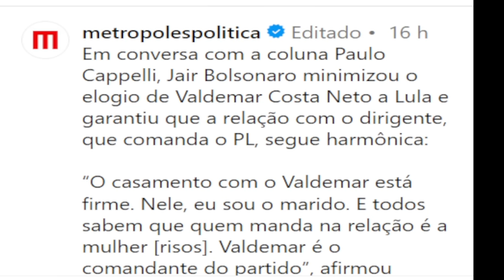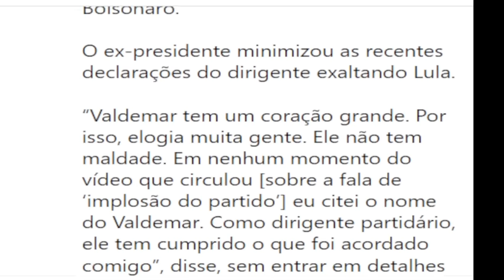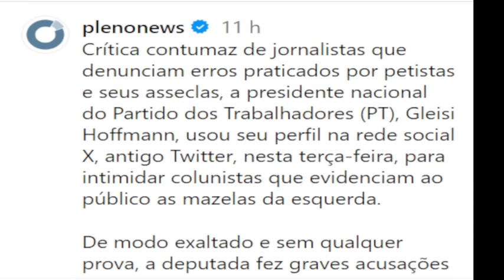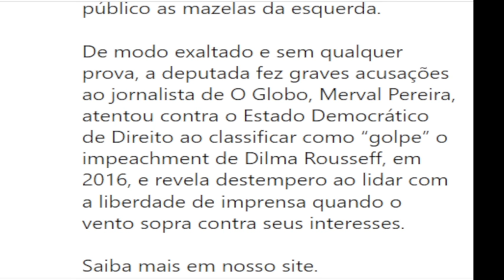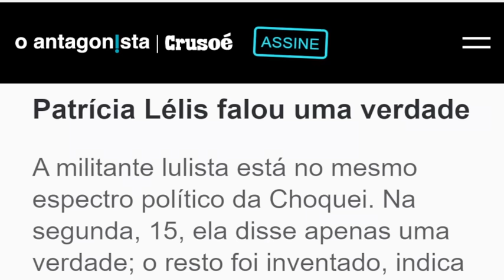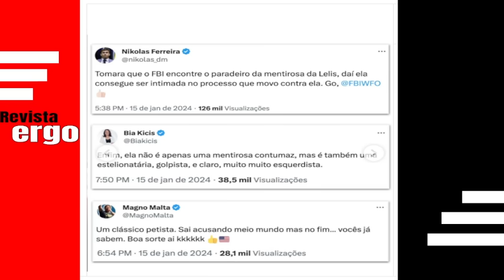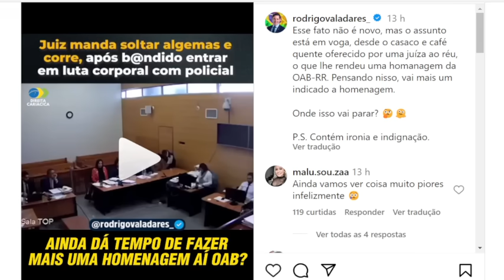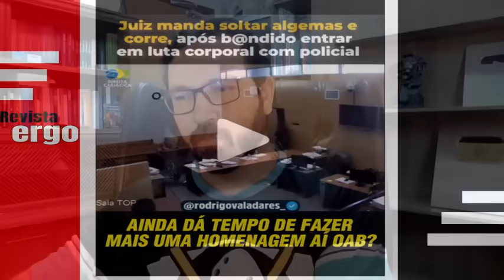#1 BOLSONARO QUEBRA O SILÊNCIO! FBI AVANÇA NAS INVESTIGAÇÕES! INVESTIMENTO.